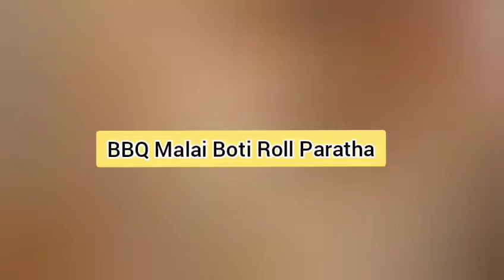Smoked Chicken Malai Roll| Roll Paratha| Malai Boti Roll Paratha@todaysmenupk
Malai Boti Roll Paratha
For Paratha:
Use Shana Paratha or any Brand of your choice

For Chattney:

Yogurt: 1/2 Cup
Mayonese: 2 tbsp
Green Chilli Paste: 1/2 tsp
Chinese Salt : 1/2 Tsp ( Optional)
Salt : 1/2 tsp
Paprika Powder : 1/4 tsp
Cumin Powder: 1/2 tsp
Mix all ingredients to make a sauce.

For Chicken Filling:

Chicken: 500 gram strips
Salt: 1 tsp
Ginger & Garlic  Powder: 1/2 tsp each
Cumin Powder : 1/2 tbsp
Ground Black Pepper: 1 tsp
Chinese Salt: 1/2 tsp
Green Chilli Paste: 1tsp
Yogurt: 2 tbsp
Cream : 3 tbsp
Oil for Frying : 2 tbsp

Mix all in ingredients and make a paste add chicken in it and marinate for an hour.
Heat the oil and add chicken mixture in it and cook it . then give the coal smoke at the end

Assembly:

Heat up the paratha &  put chicken mixture at top and then add chattney on top of it. Wrap it and serve them hot.

credits